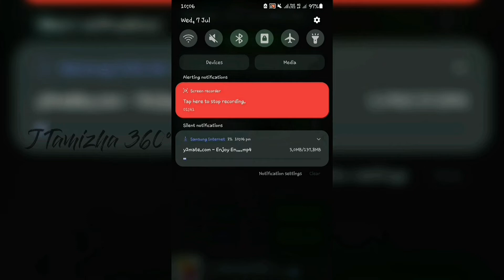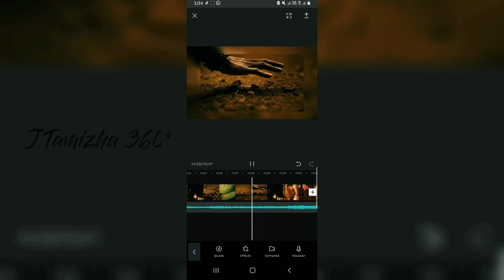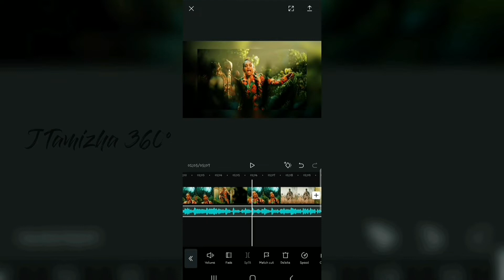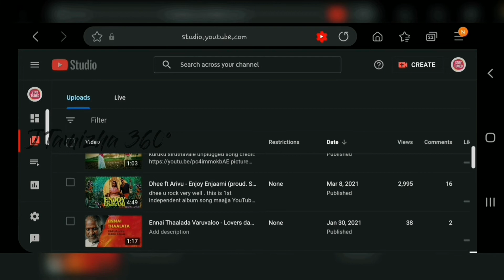How To Upload Cinema Videos/Audio Without Copyright ©️| Tamil Live Proof| JTAMIZHA360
Hi Everyone 👋